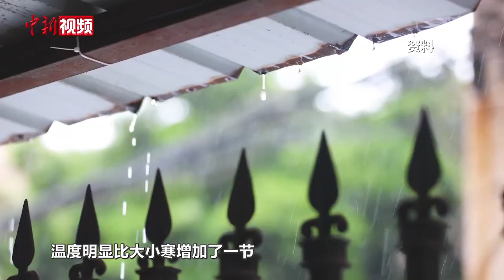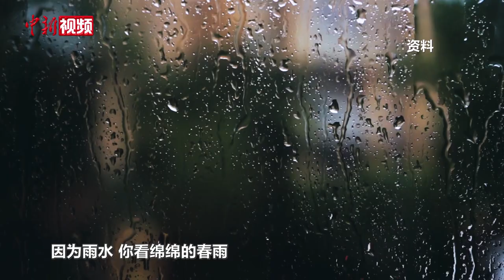【趣解廿四时】拉保保、撞拜寄 雨水节气这些三字习俗有何内涵？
好雨知时节，当春乃发生。2月19日，我们迎来了二十四节气中的雨水。这是春季的第二个节气，意味着天气回暖，春雨来临的概率增加。专家表示，雨水时节的民俗，对亲情的表达和关注特别明显。拉保保、撞拜寄等是关注孩子，回娘家、送雨水等则是关注父母长辈。雨水节气至，你对家人表达关心了吗？